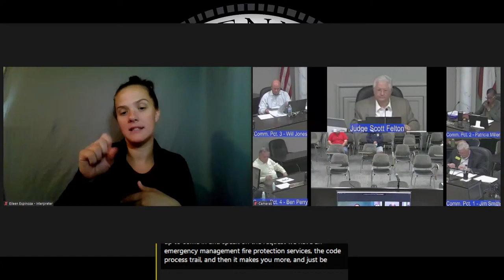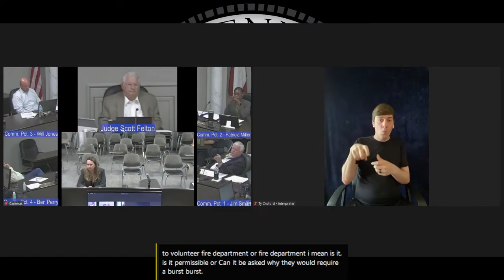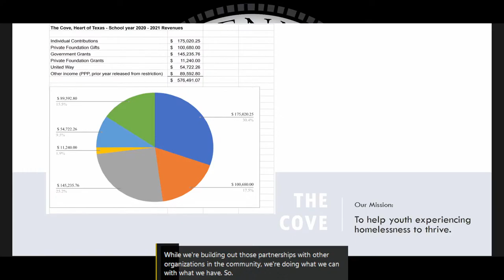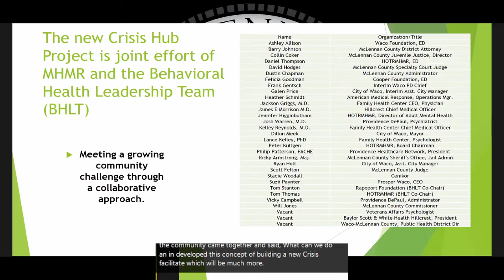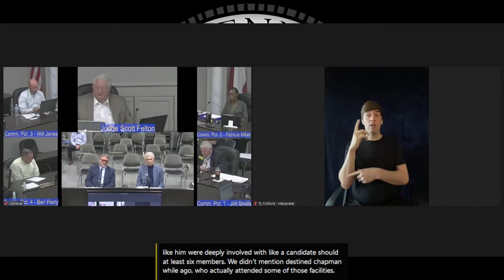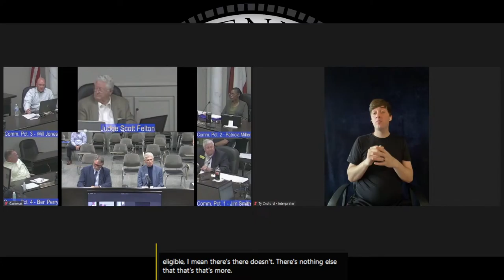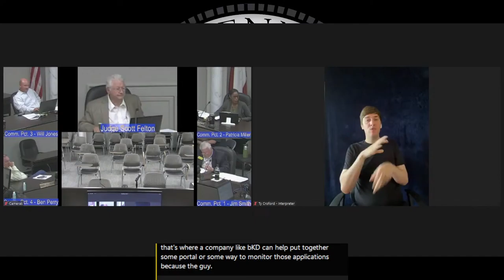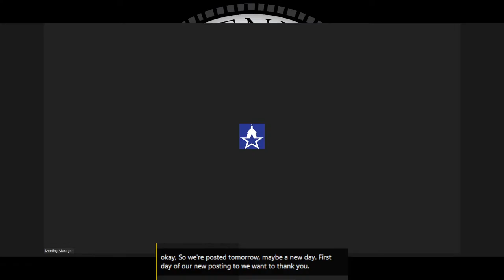Commissioner's Court 07-20-2021 Cont.